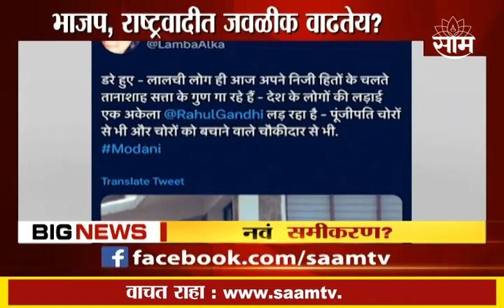Special Report : भाजप-राष्ट्रवादीमध्ये जवळीक वाढतीये?, मविआचे काय होणार?